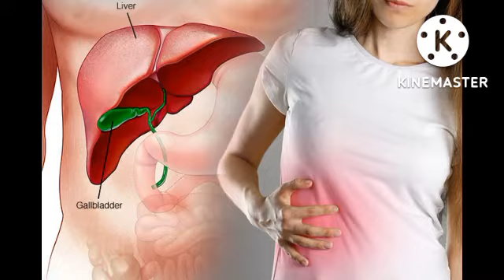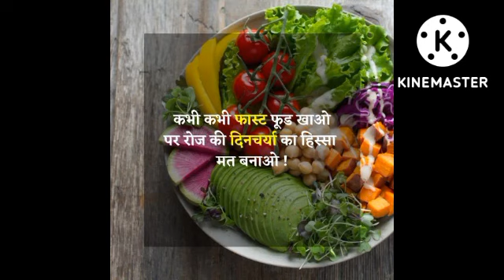Santulit Aahar kya h....,,?Swasth rhne k liye healthy dite....!!!!